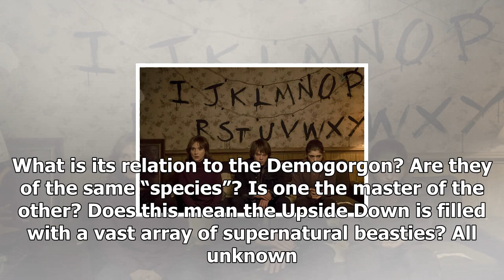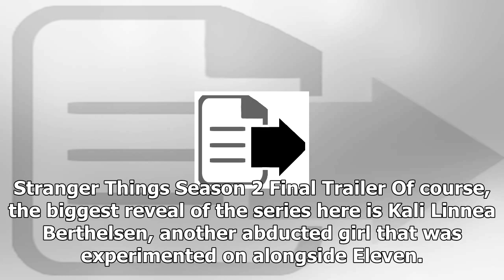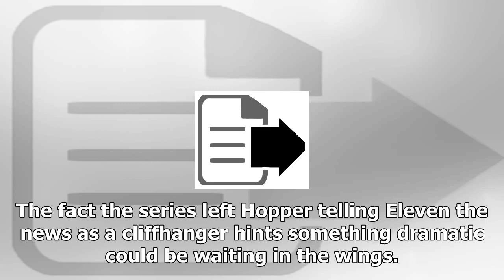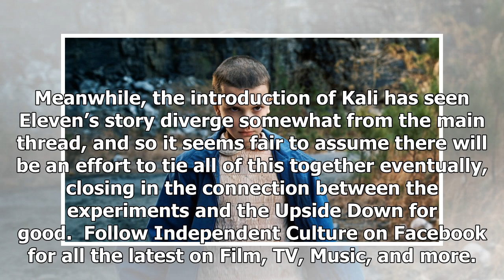How stranger things will progress in season 3 and 4